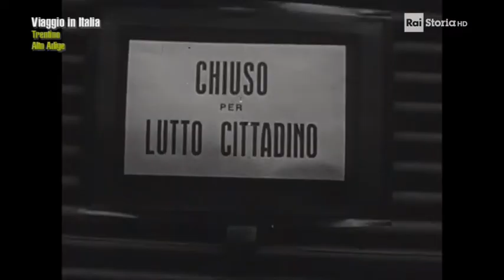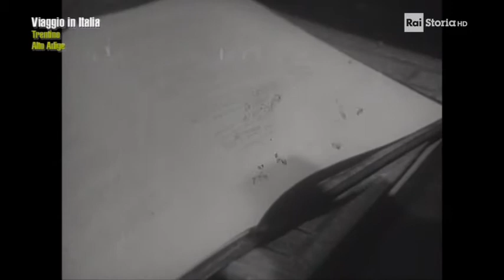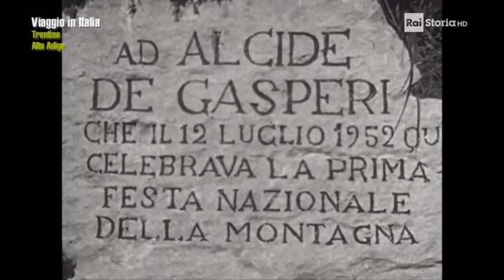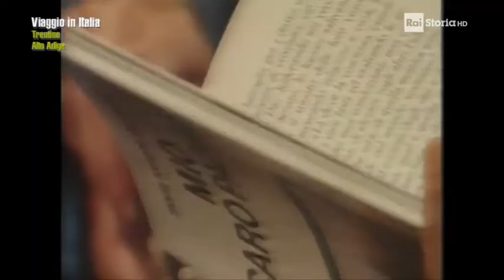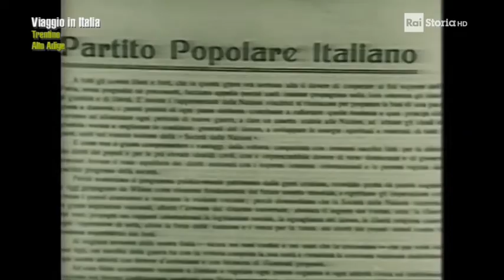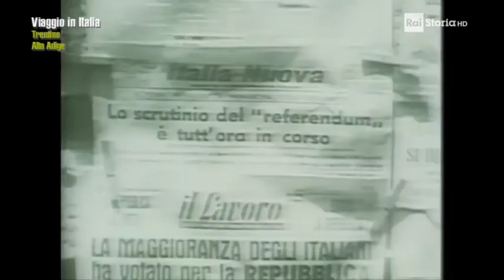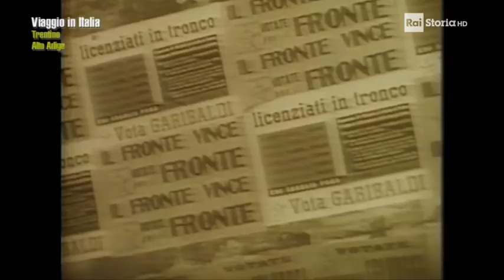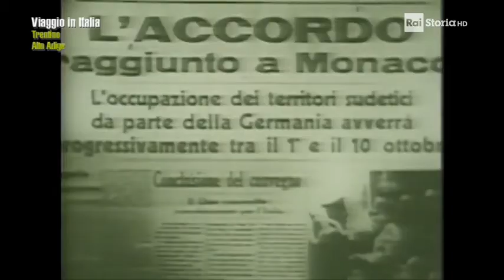ALCIDE DE GASPERI. L'uomo della patria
Documentario di Rai Storia